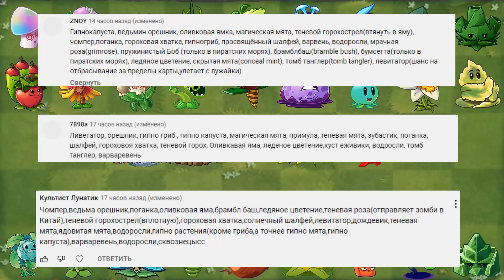Какие растения могут ликвидировать куровода, не выпустив его куриц? Ответ на загадку PvZ Дичи!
Ответ на загадку, которую я загадал в понедельник. Напоминаю ее содержание. Какие растения могут ликвидировать куровода, не выпустив его куриц? Так же в зачет идут растения, которые допускают высвобождение куриц, но только если пернатые не будут нападать после этого на растения. Ответов было почти 800, так что выбор был сложный, но 3 победителя все таки определены и вы сейчас их узнаете. Ну и без PvZ Дичи не обошлось, так что врубаем видео и смотрим!